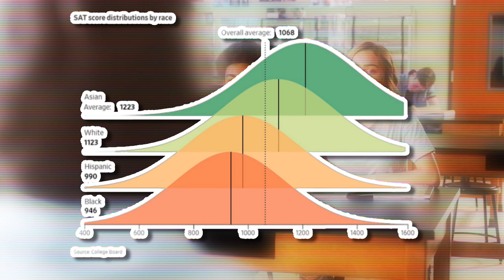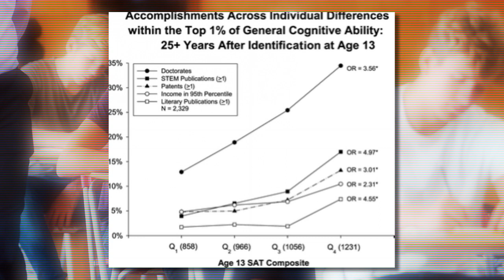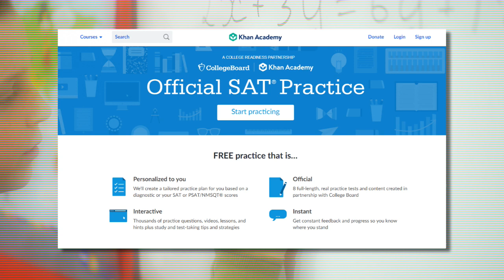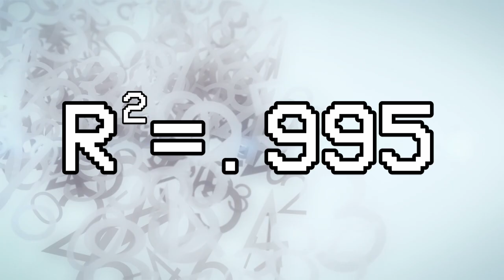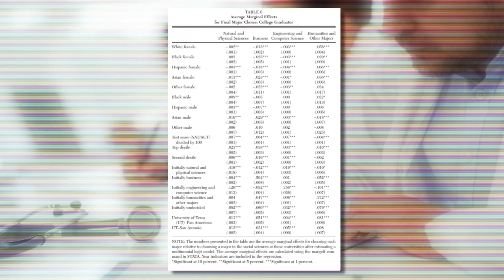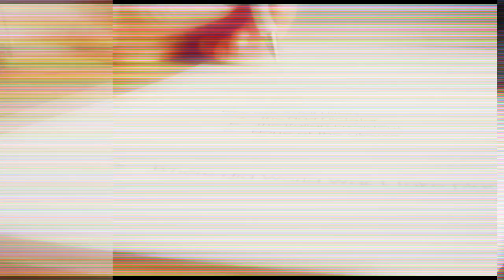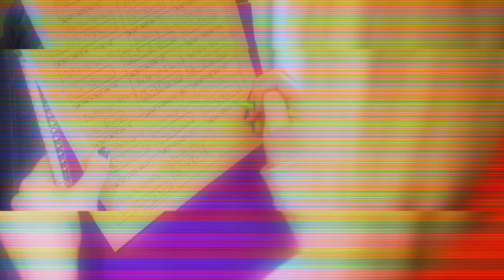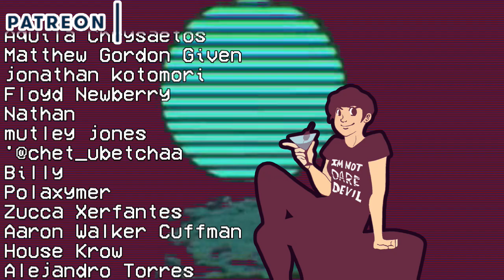Ending the SAT: Why Avoid College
College Board, which is responsible for the Scholastic Aptitude Test (SAT), is planning to implement an adversity score in an attempt to reduce differences in sores on the test across SES and ethnic groups. Is there any good reason for this? Is the SAT a good test for college acceptance? Are GPA or other tests better predictors of collegiate success?

If you enjoy my content, please support me in any way you see fit:

Check out some of the books mentioned in this video:
Measuring Success: Testing, Grades, and the Future of College Admissions
Are We Getting Smarter?:
SAT Wars: The Case for Test-Optional College Admissions: